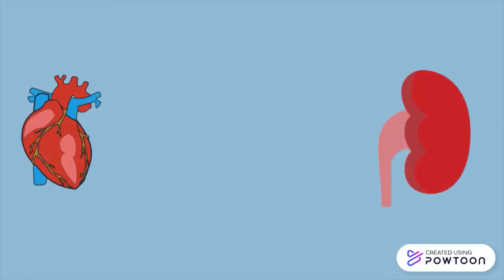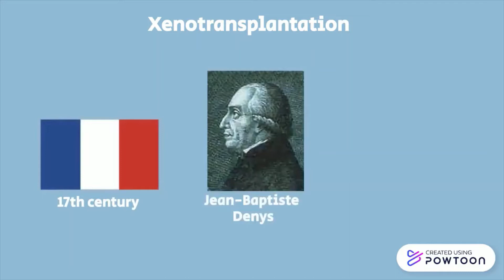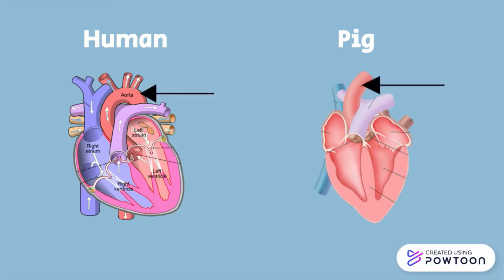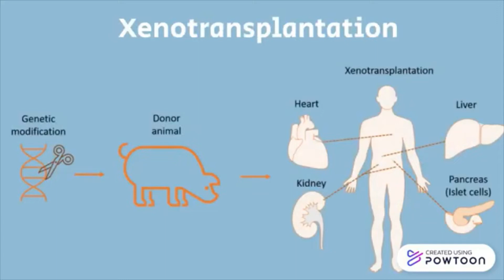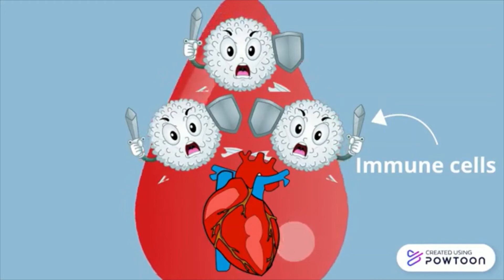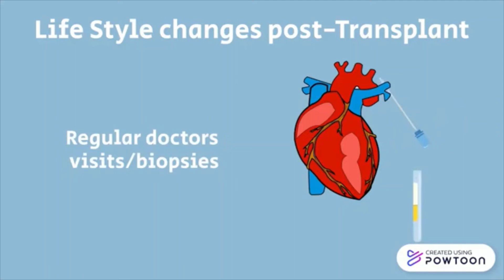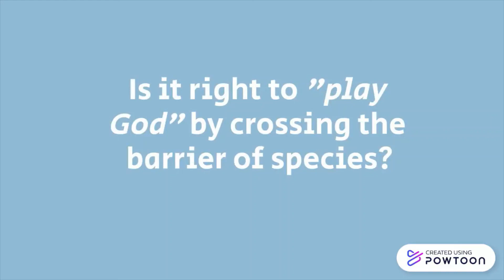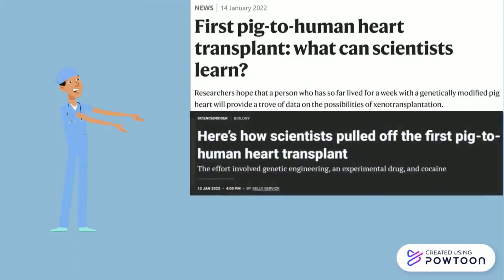Demystifying Xenotransplantation: First Pig to Human Heart Transplant. Part 1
This video explores the novel medical breakthrough of xenotransplantation, providing insight on the history and necessity of it. It highlights the compatibility of porcine hearts with humans, post-transplant implications and ethical concerns in this field.

This video was made by McMaster University students Khalil Rahman, Ayesha Ozair, Amir Ali Akhlaghi and Mashal Zaide in collaboration with the McMaster Demystifying Medicine Program.

References:
Deathridge, J. (n.d.). Transplant immunology. | British Society for Immunology.

Expert reaction to pig heart transplant. Science Media Centre. (n.d.).

Jones, A. M. (2022, January 20). Pig kidneys transplanted into brain-dead human in new study. CTVNews.

Jzagoudis. (2022, January 11). Transplanting pig hearts into humans one step closer. DAIC.

Preventing rejection. Transplant Living. (2020, December 22).

Rabin, R. C. (2021, October 20). In a first, surgeons attached a pig kidney to a human, and it worked. The New York Times.

Reardon, S. (2022, January 14). First pig-to-human heart transplant: What can scientists learn? Nature News.

Walters, T. (2022, February 15). Walters: Pig heart transplant patient continues to survive, begins physical therapy. Florida Today.

Williamson, L. (2022, January 15). Transplanting pig hearts into humans offers promise – and peril.